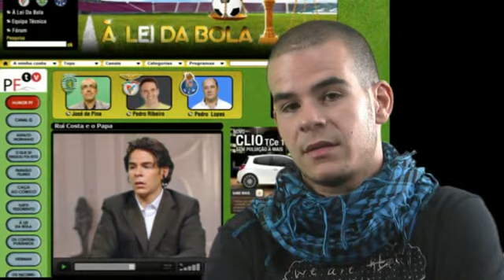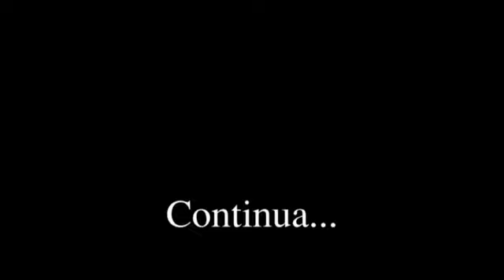Entrevista com Luis Franco Bastos Parte I.mp4